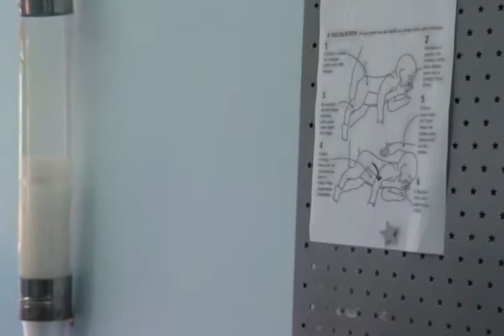Corpo de bombeiros com a ajuda dos Socorristas do SAMU, prestaram atendimento a bebe